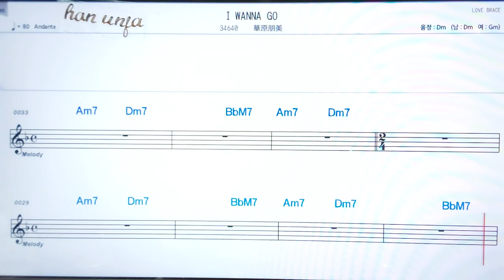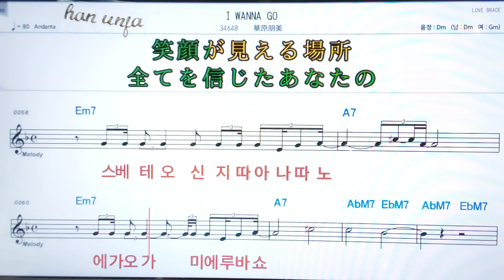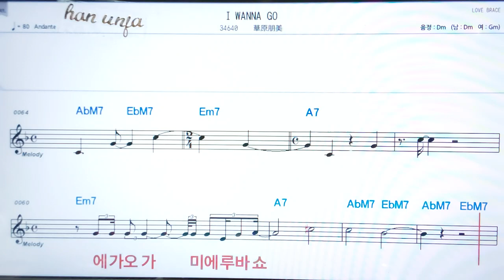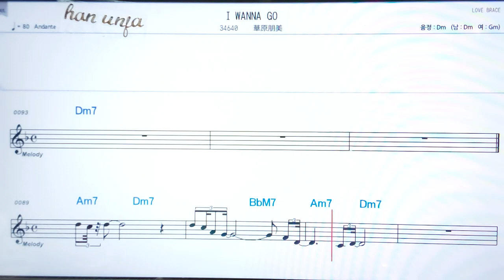💖I wanna go/ 카하라토모미✌カラオケ.日本の曲( 한글 발음)악보, 코드 ,Karaoke*카라오케 반주